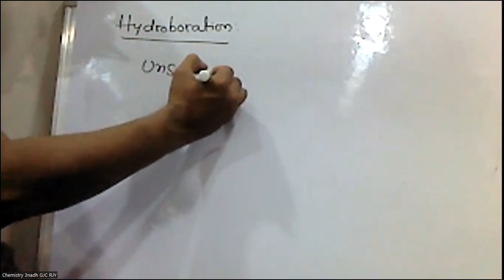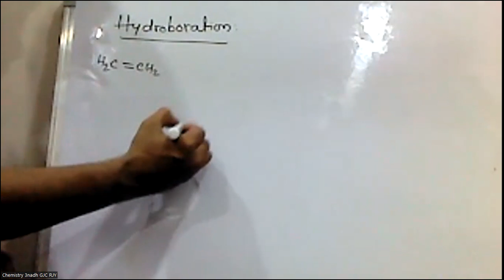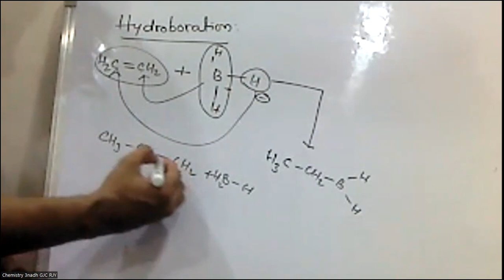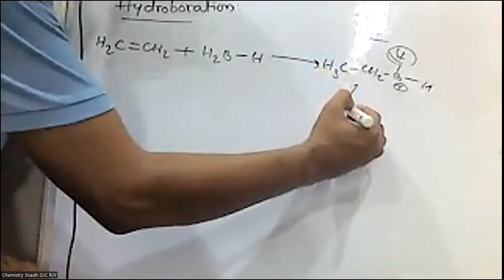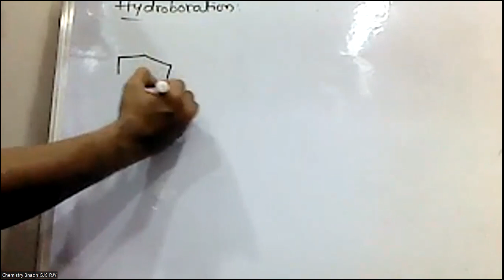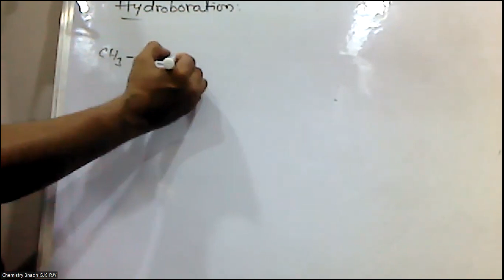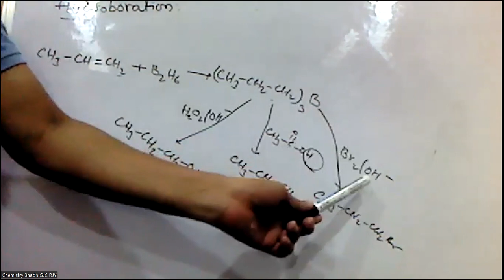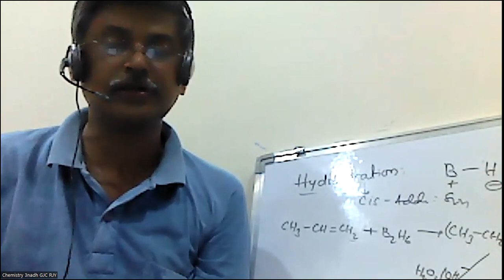Hydroboration of Alkenes - EAPCET-NEET-EAMCET-Intermediate First Year Chemistry